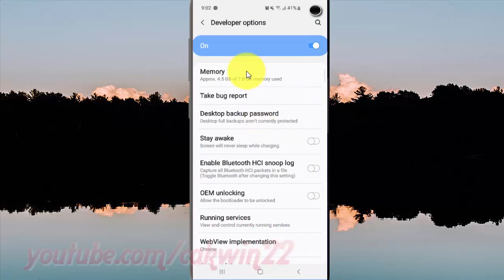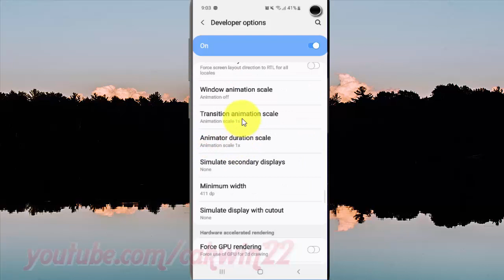Samsung Galaxy S10 : How to change transition animation scale (android pie)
This video show How to change transition animation scale in Samsung Galaxy S10.  In this tutorial I use Samsung Galaxy S10 SM-G973F/DS Duos International version with Android 9.0 (Pie).